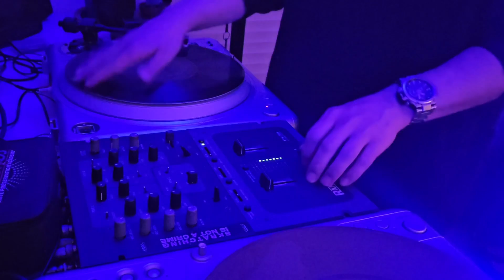Dazzie Dee - Mic Drop Remix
Dazzie Dee new single & visuals off the West Coast Boom Slap album—- Produced by Beat Slapperz

Geed Up Records

Directed by MUSE1